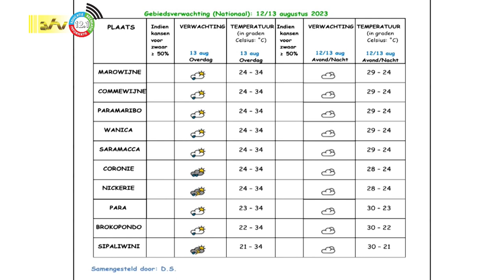12 08 2023 Weersverwachting 12 / 13 augustus 2023